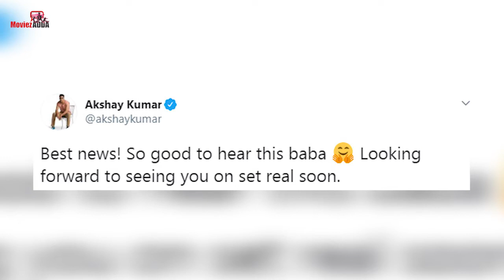Akshay Kumar Reacts To News Of Sanjay Dutt Recovering From Lung C@ncer